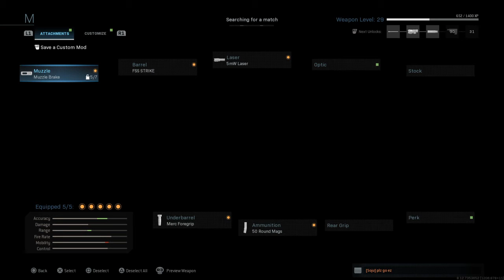Call of Duty®: Modern Warfare®_20200209035410